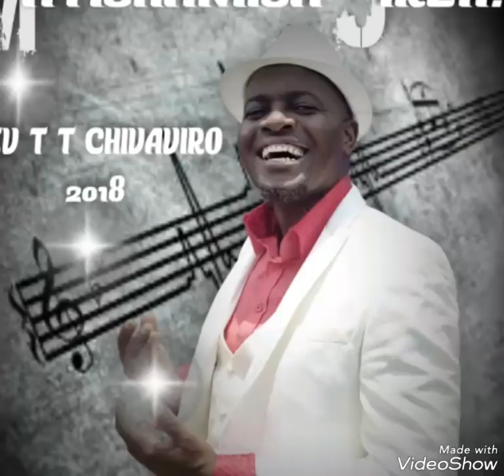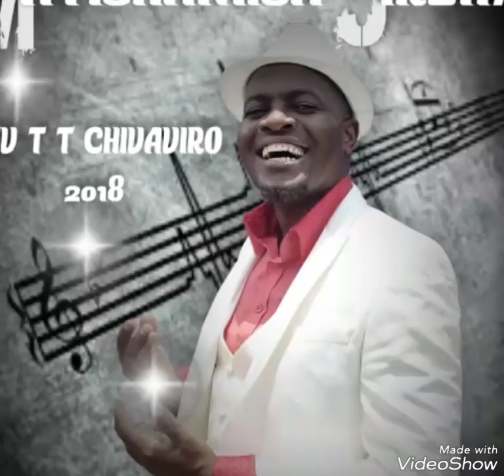MATISHAMISA (2018): REV CHIVAVIRO & FRIENDS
AUDIO OF MATISHAMISA (2018): REV CHIVAVIRO & FRIENDS
Patience Mandizha
Peter Mparutsa
Pastor Tinashe Murigo
Nicholas Chirunga
Lorraine Stot
Trymore Bande
Mother General Chivaviro